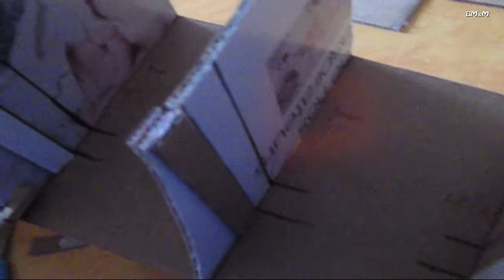Construction du Maria Magdalena EP02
Je vous propose de visionner la suite de l'assemblage de la quille et des membrure (Couples). Bonne continuation à toutes et à tous...